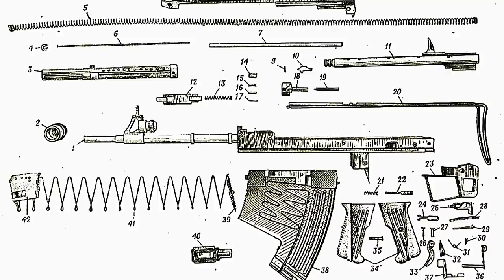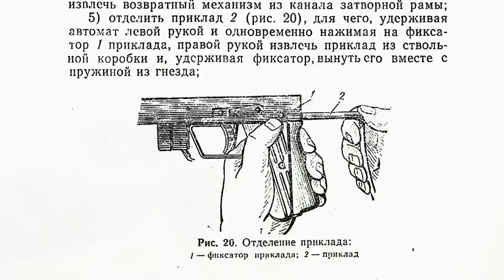Firing An Underwater Rifle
The Soviet Union is responsible for creating the Special Underwater Assault Rifle, also known as the APS. It was one of the most unique weapon designs of the Cold War era.

The APS was explicitly designed to shoot "frogmen" underwater invaders. It can fire 5.66 mm ammunition at a rate of 500 rounds per minute, and its magazines can hold up to 26 rounds.

Although they don't perform as well on land, these gas-powered assault rifles have better range and penetration than a speargun underwater.

The APS barrel isn't rifled, and it contains a shield that breaks up bubbles to help guard frogmen shoot from a concealment spot.

These weapons have been around since the mid-1970s and have been used by over 10 different countries.

And just as it was about to be forgotten as another peculiar Soviet creation, it was brought back in 2016.

But what for? Is there danger looming in Russian waters?